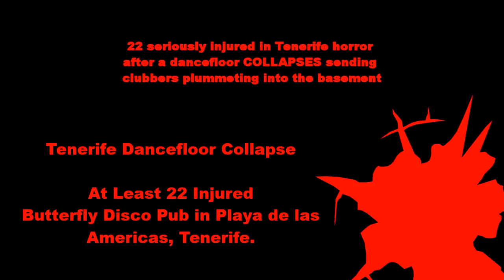Tenerife Dancefloor Collapse (Spain)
On Sunday the 26th of November 2017, In Playa de las Americas, Tenerife, Spain, the dancefloor inside of the Butterfly Disco Pub collapsed injuring at least 22, the floor gave way at 2.30am local time.

The 112 emergency service is reporting that an area of 43sq ft gave way & the people inside plummeted into the basement.

A local emergency services coordinator confirmed one of the 22 injured people is a 59-year-old British man who is "suffering from a broken bone in his lower body."

The spokesperson said "there may be other British & Irish casualties" but they are still collating information from the hospitals the casualties have been taken to.

The wounded were all taken to hospital with injuries including broken ankles, severe fractures, cuts, bruises and back & hand wounds.

Images from inside show rescue workers on top of mounds of rubble as the remains of the ceiling hang over their heads.

One Spanish reveller told the Daily Mirror how a friend had phoned him in the midst of the drama & screamed: “Please help me.”

He said: “I was in a club near the Butterfly called the Papagayo when I took a call from a friend there saying 'please come & help me'.

“Apparently the floor of the nightclub literally broke in half & people plunged into the basement below. There was a lot of people hurt. There’s loads of people in different hospitals.

“Police had closed off the street leading to the nightclub.”